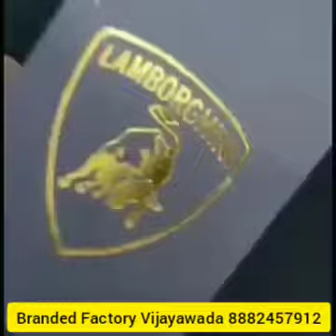Lamborghini Impoted T-Shirt Latest Collection At Branded Factory Vijayawada Andhra Pardesh India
Lamborghini Impoted T-Shirt Latest Collection At Branded Factory Vijayawada Andhra Pardesh India 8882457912